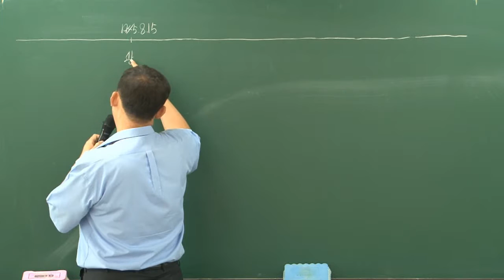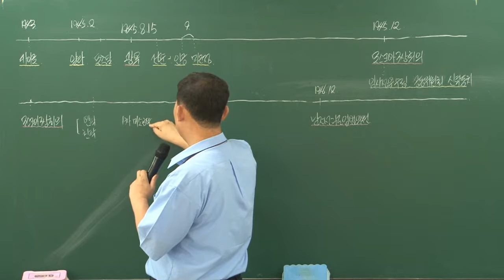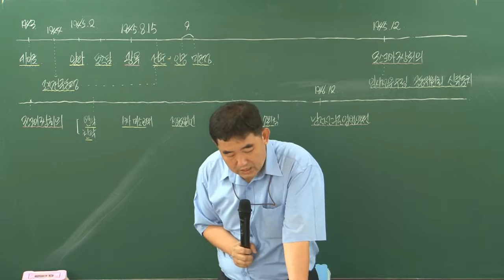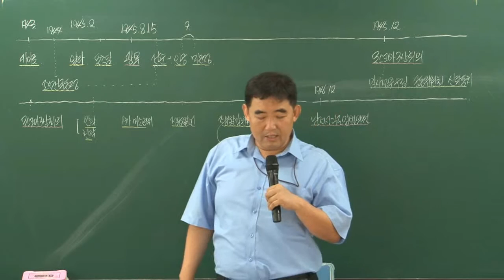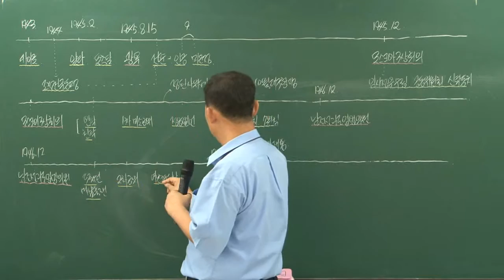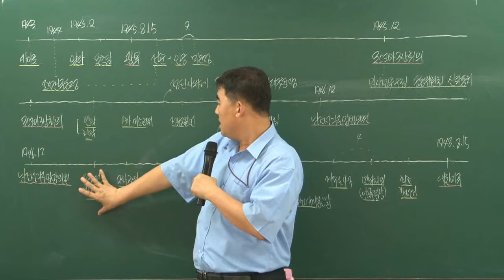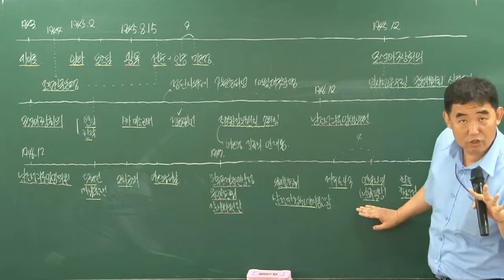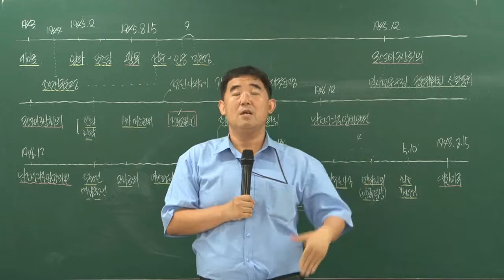[더배움] 9급공무원 한국사 문제강의 제26강 현대사회1 p128